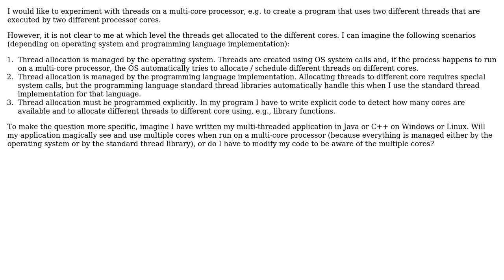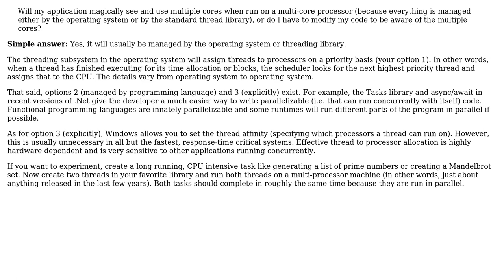Software Engineering: How to program thread allocation on multicore processors?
With thanks & praise to God, and with thanks to the many people who have made this project possible! You are responsible for your own actions.